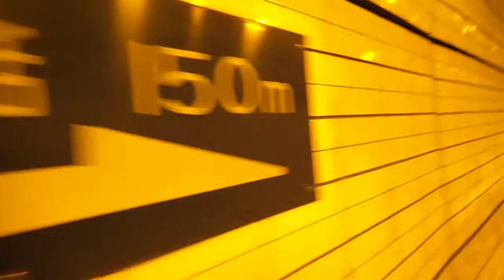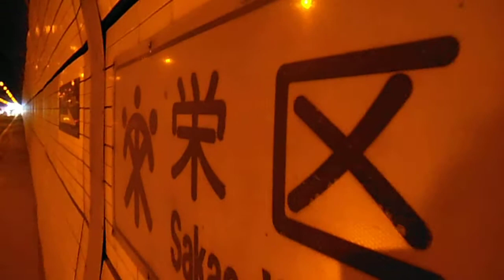DSCF1770朝比奈インター近くの環状４号線トンネルを歩いてみた20140323